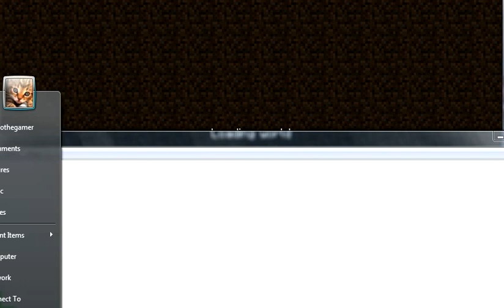minecraft survival let's play ep 1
hello guys this is my first vid so don't spam comments
saying you suck and stuff like that
plzplzplz tell me how to mod shiginima launcher